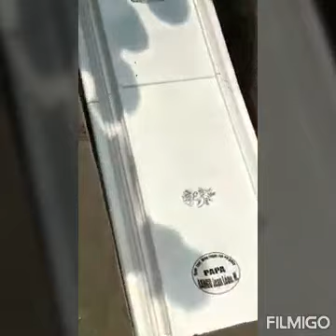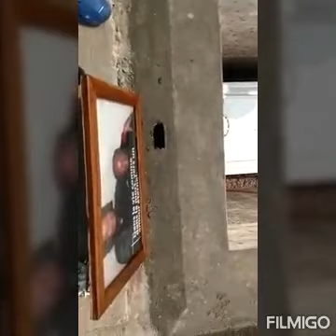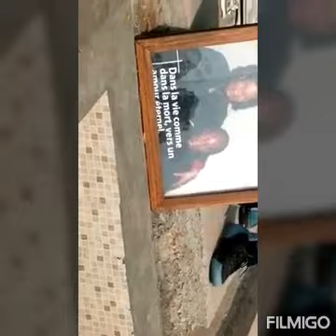CHOC : FLORE BANGU a craqué na enterrement ya papa pe maman naye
Bjr la famille ! soutenez moi en suivant  la vidéo et en vous abonnant à notre chaîne ML SANS STRESS TV.